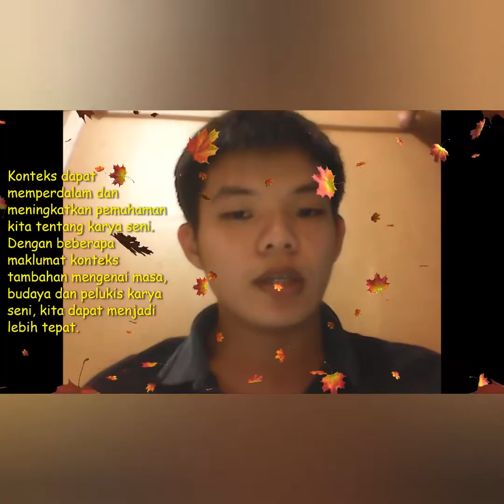Teori Seni VisuaL STPM MAKNA DAN KANDUNGAN